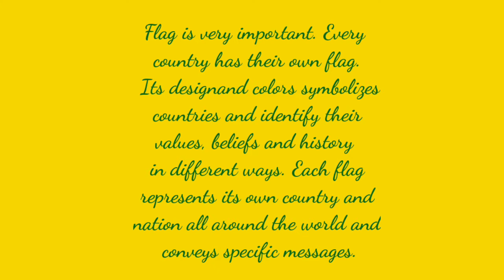KNOW THE NAME OF 100 COUNTRIES AND THEIR FLAGS | FLAGS OF HINDERED COUNTRIES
Flag is very important. Every country has their own flag. Its designand colors symbolizes countries and identify their values, beliefs and history in different ways. Each flag represents its own country and nation all around the world and conveys specific messages. We should show respect and we should treat utmost respect to every flag of every countries. In this video we have given only hundred countries and their flag. Thank you.